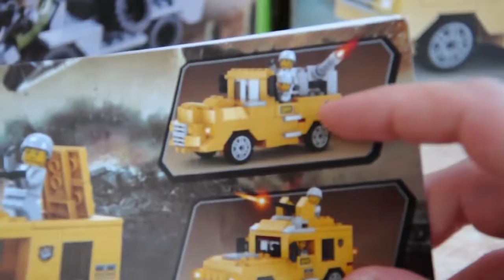Fail called "Germans from the fairy tale". Jeep Chariot или Китайские Лего-немцы из Тилимилитряндии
- первый сегодняшний обзор "Путёвые англо-австралийцы"